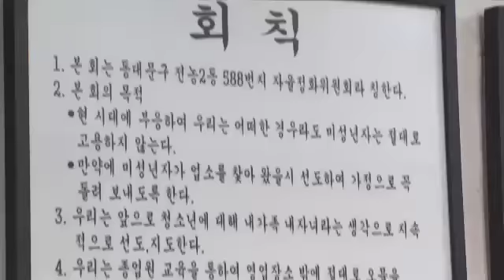'위헌제청 신청' 성매매 여성 "먹고 살기 위해 했을 뿐"_130110_채널A NEWS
[뉴스A] 법원이 성매매특별법에서 자발적 성매매 여성을 처벌하는 조항에 위헌 소지가 있다고 위헌심판을 제청한 것을 놓고 논란입니다. 성매매특별법의 위헌법률심판제청을 법원에 직접 신청한 성매매 여성을 직접 만났습니다.

〈평일〉
08시 00분 라디오쇼 정치시그널 (유튜브 라이브)
08시 50분 김진의 돌직구 쇼
10시 20분 김진의 더라방 (유튜브 라이브)
12시 00분 뉴스A 라이브
15시 50분 강력한 4팀
17시 20분 뉴스TOP10
19시 00분 뉴스A

〈주말〉
12시 00분 토요랭킹쇼·뉴스A 라이브
17시 40분 뉴스TOP10
19시 00분 뉴스A